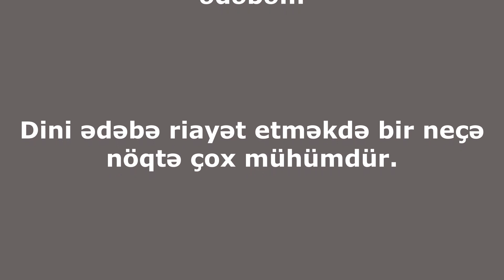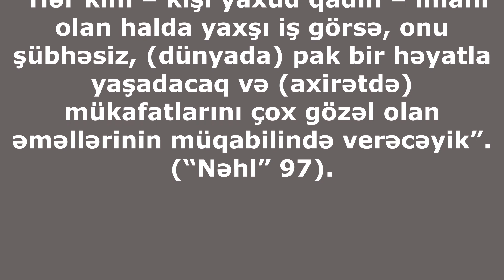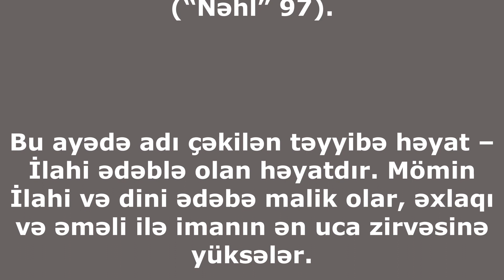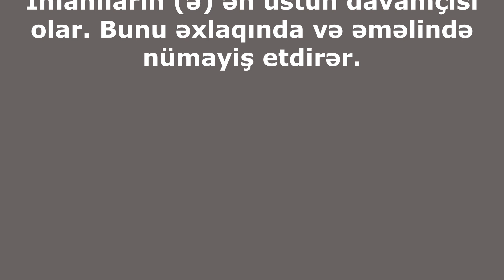Peyğəmbərimizi (s) kim tərbiyə etmişdir?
Ədəb nədir?

Ədəbin özü bir neçə hissəyə bölünür. O cümlədən dini ədəbə, İlahi ədəbə, peyğəmbərlərin (ə) ədəbinə, rəhmani ədəbə...

Dini ədəbə riayət etməkdə bir neçə nöqtə çox mühümdür.

1. Din, insan həyatının hər bir sahəsini əhatə edər və İlahi çərçivəsindən çıxmaz.

2. Dini ədəbin şiddətli və zəif tərəfləri vardır.

3. İslam dini – ən kamil İlahi ədəbdir ki, insan həyatının hər bir sahəsini əhatə edər. İlahi ubudiyyət yolu vasitəsilə insanları elmi və əməli tövhidə tərəfə dəvət edər. İnsanların varlığında rəhmani ədəb meydana gələr. Əlbəttə bu məqam agahlıq, azadlıq, seçim, məsuliyyətli olmaq, dinə əməl etmək yolları ilə tədricən meydana gələr. Bu məqama layiq olan insanlar peyğəmbər (s) və bütün Məsumlardır (ə).

“Hər kim – kişi yaxud qadın – imanı olan halda yaxşı iş görsə, onu şübhəsiz, (dünyada) pak bir həyatla yaşadacaq və (axirətdə) mükafatlarını çox gözəl olan əməllərinin müqabilində verəcəyik”. (“Nəhl” 97).

Bu ayədə adı çəkilən təyyibə həyat – İlahi ədəblə olan həyatdır. Mömin İlahi və dini ədəbə malik olar, əxlaqı və əməli ilə imanın ən uca zirvəsinə yüksələr.

İmam Sadiq (ə) buyurur: “Böyük Allah Öz peyğəmbərini (s) tərbiyə etmişdir və çox gözəl tərbiyə etmişdir. Çünki ədəbi onda kamala çatdırmışdır.

Onun haqqında buyurmuşdur: “Həqiqətən, sən (bütün insani əxlaq fəzilətlərinin cəm olduğu) böyük bir əxlaqa maliksən”. (“Qələm” 4).

Sonra dini və ümməti ona tapşırır ki, bəndələrini idarə etsin”.

Həzrət Peyğəmbər (s) buyurur: “Mən Allah tərəfindən yetişdirilmişəm, Əli (ə) isə mənim tərəfimdən yetişdirilmişdir". (Həvzəh)

Beləliklə deyə bilərik ki, Allah Təala Peyğəmbərimizi (s) tərbiyə etmişdir. Həzrət Peyğəmbər (s) İmam Əlini (ə) tərbiyə etmişdir. İmam Əli (ə) isə möminləri tərbiyə etmiş və onlara İlahi ədəbi aşılamışdır.

Hər kim İlahi və dini ədəblə tərbiyə alar – Peyğəmbər (s) və Məsum İmamların (ə) ən üstün davamçısı olar. Bunu əxlaqında və əməlində nümayiş etdirər.